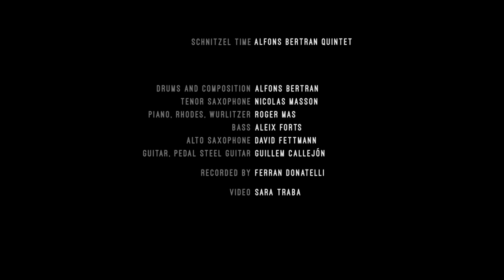ALFONS BERTRAN SCHNITZEL TIME PROJECT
To be Released May 2018 for Jazz Granollers Records

Alfons Bertran: drums and compositions
David Fettmann: alto saxophone
Nicolas Masson: tenor saxophone
Roger Mas: piano, fender rhodes, wurlitzer
Aleix Forts: Double bass